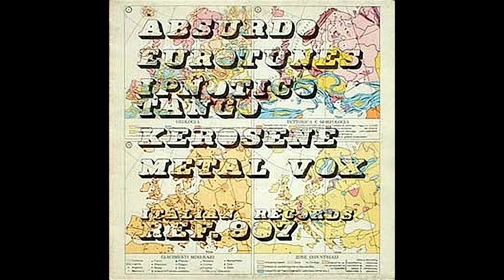IPNOTICO TANGO "ipnotico tango"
Terni 1981